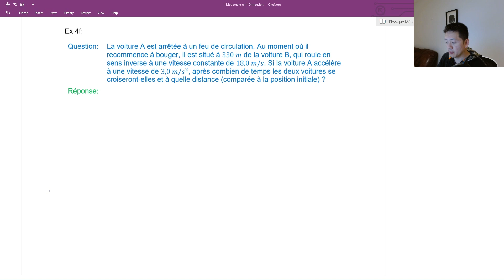Physique Mécanique - MRUA en 1 Dimension Ex4f - Secondaire 5 / CEGEP au Québec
- Mouvement Rectiligne Uniformément Accéléré (MRUA) en 1 dimension
- Exemple de MRUA physique mécanique